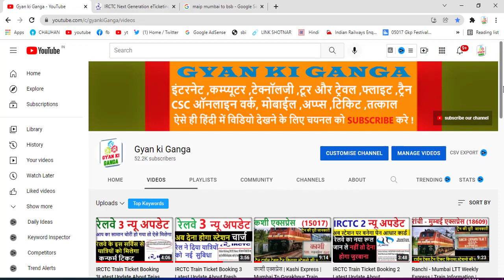महानगरी एक्सप्रेस | Train Info | Varanasi To Mumbai Daily Train | Mahanagari Express | 22177Train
C SHIVAJI MAHT
DADAR
THANE
KALYAN JN
NASHIK ROAD
MANMAD JN
CHALISGAON JN
PACHORAJN
JALGAON JN
BHUSAVAL JN
BURHANPUR
KHANDWA
ITARSI JN
PIPARIYA
NARSINGHPUR
SHRIDHAM
MADAN MAHAL
JABALPUR
KATNI
MAIHAR
SATNA
MANIKPUR
PRAYAGRAJCHEOKI
VINDHYACHAL
MIRZAPUR
CHUNAR
KASHI
VARANASI JN